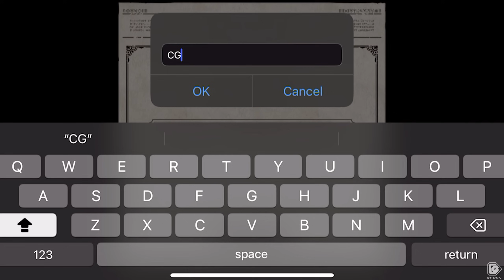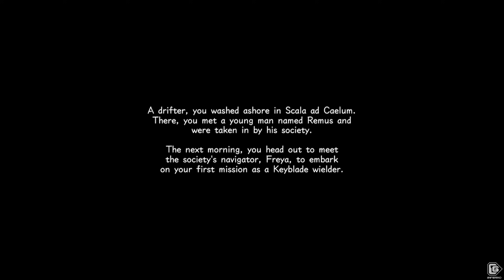Kingdom Hearts Missing Link - First 20 minutes + Darkside Boss Fight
Sound might be off here and there for a few seconds. Probably cause of the cable im using to record this